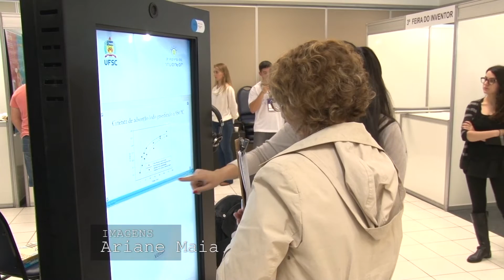Universidade Já Feira do Inventor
O Departamento de Inovação Tecnológica da UFSC (DIT) realizou – durante a Sepex – a 3ª Feira do Inventor. Foram apresentados vídeos dos trabalhos de alunos bolsistas de inovação tecnológica, além de apresentação das patentes e inventos da UFSC.